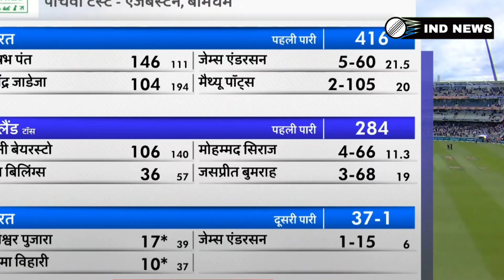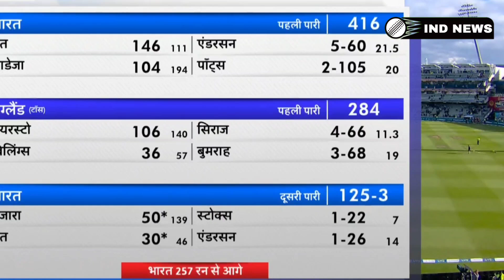IND vs ENG 5th Test Day 3 Highlights: तीसरे दिन टीम इंडिया के गेंदबाजो के बाद बल्लेबाज़ों का कमाल